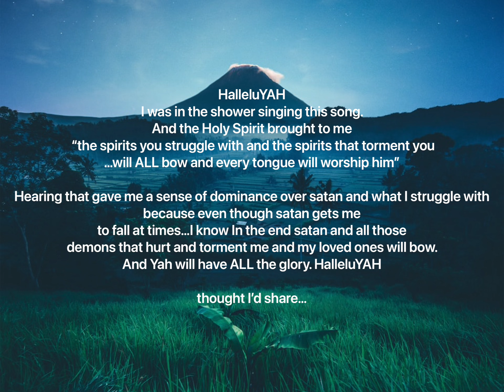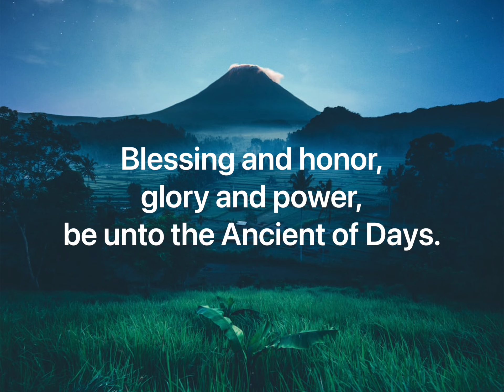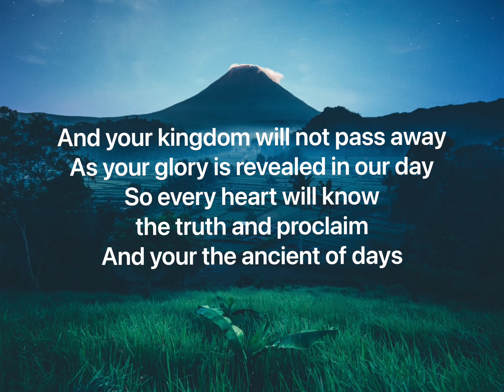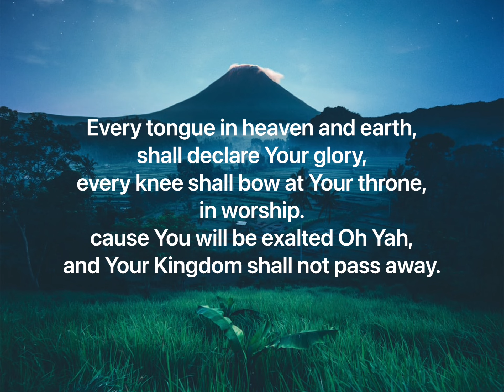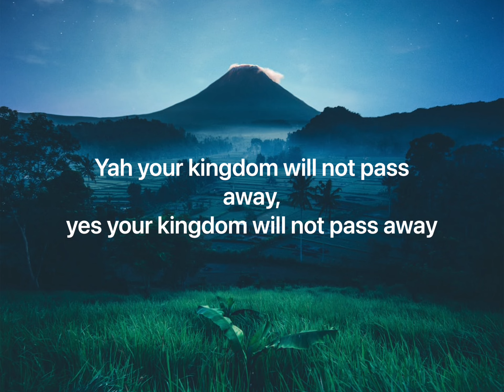Ancient Of Days (Cover)